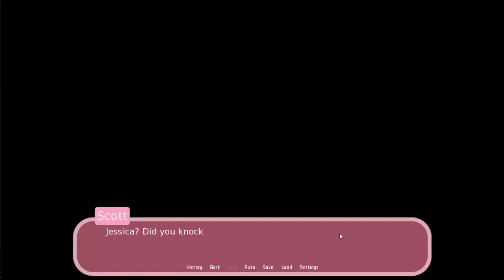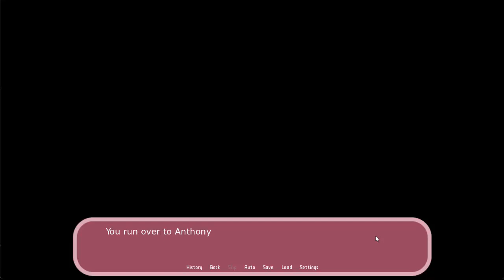Epic Scuffed Visual Novel #4|Im back for more!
Hello, fellow Tributes! I have been gone from youtube for a bit but I am back for a new video!